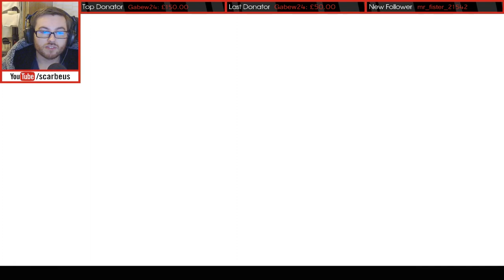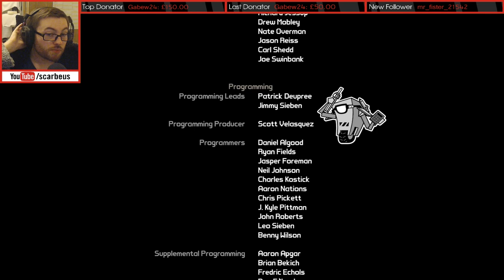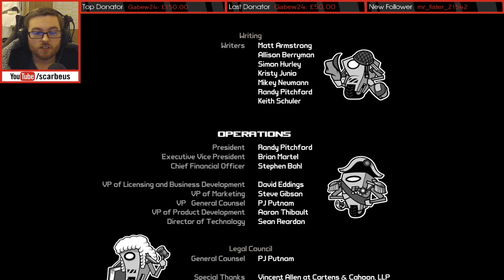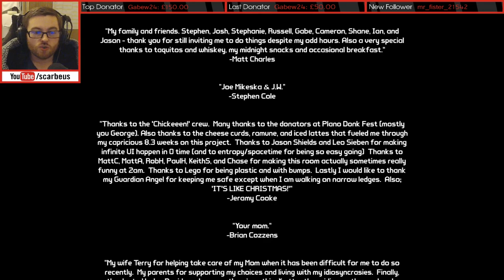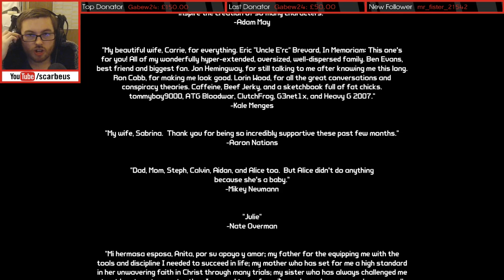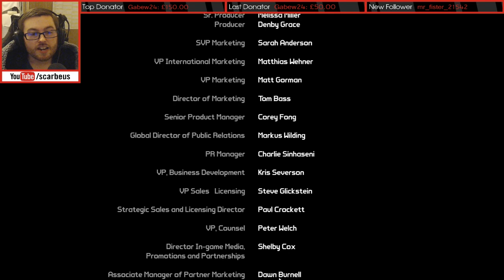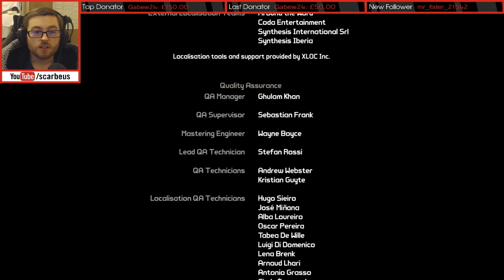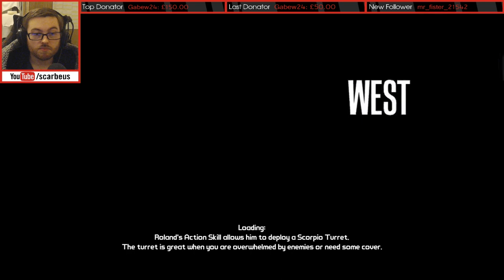Borderlands Gameplay - The Ending - Scarbeus Streams on Twitch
Warning! This stream contains strong language and games with an 18+ rating.

Borderlands is a solo or multiplayer shooter about Pandora, a planet said to have a hidden Vault that contains treasures beyond anyone&#39;s wildest dreams! But it&#39;s not as easy as that, first I have to find it. Pandora has more than a vault, it has bandits, wild monsters and all sorts of dangers in my way. Let&#39;s get too it then!